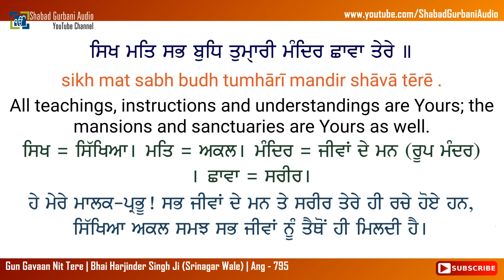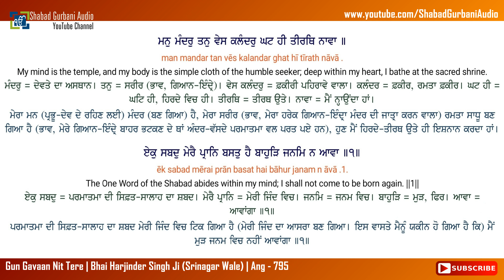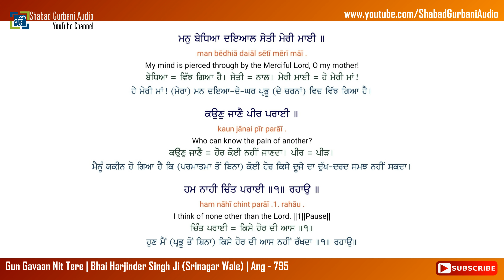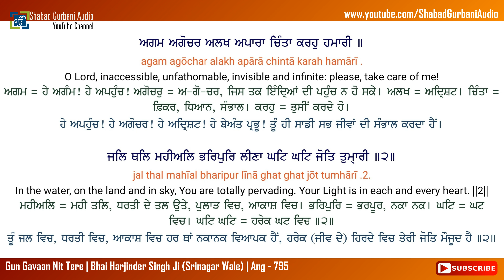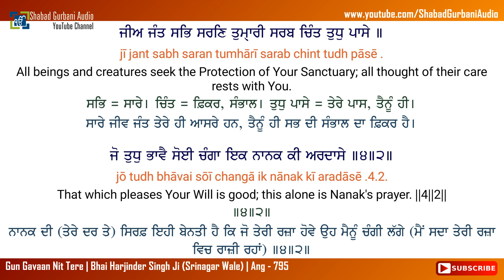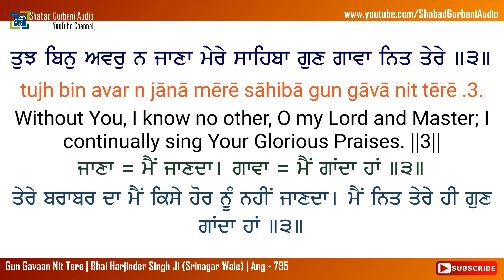Gun Gavaan Nit Tere | Bhai Harjinder Singh Ji | Punjabi , English Lyrics & Meaning | Gurbani | 4k 60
Gun Gavaan Nit Tere || Bhai Harjinder Singh Ji (Srinagar Wale) || Album - Main Dasiho Maarag Santoh || Ang - 795 (Sri Guru Granth Sahib Ji) || Punjabi , English lyrics & Meaning || 4k (UHD 60 FPS) Video || Shabad Gurbani Kirtan || More Video's